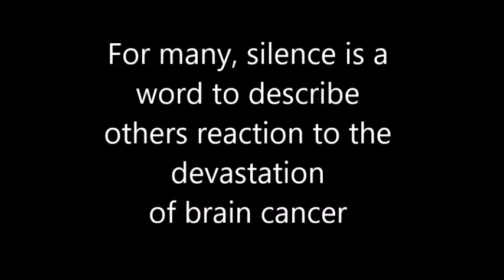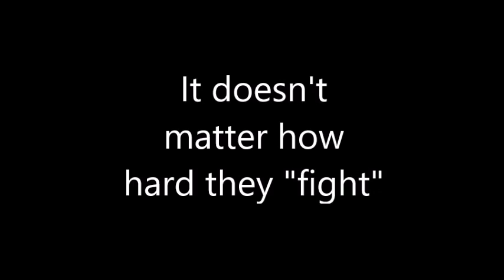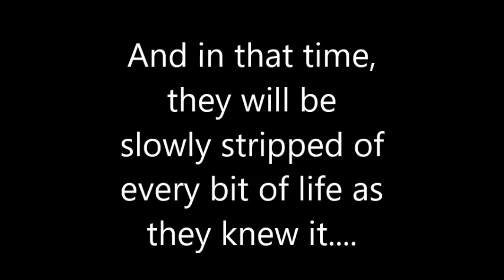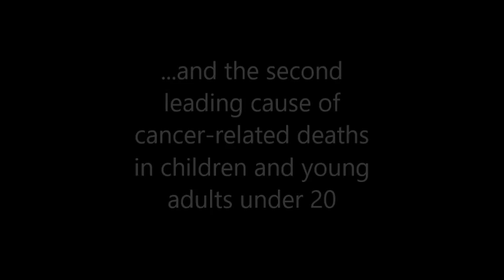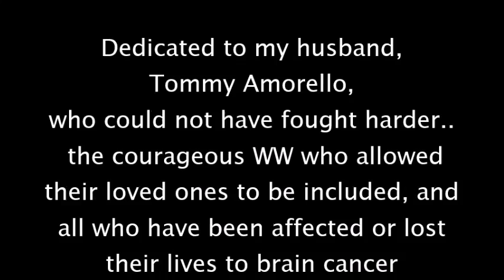May ....Brain Cancer Awareness Month! GBM WW